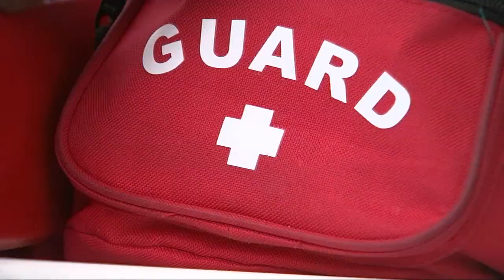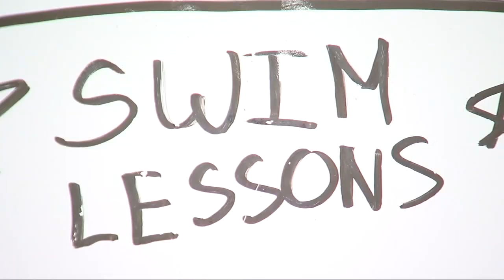70-year-old lifeguard devoted to helping kids at city pools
A 70=year-old Philadelphia lifeguard is spending her retirement making sure kids in Philadelphia are staying safe at community pools this summer.